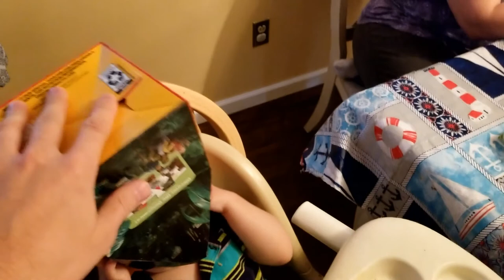1,247 - Lachlan Bits 3 (Hanging out with his Bros)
Lachlan is the youngest of 4 brothers, and here he is hanging out with them in a collection of short vids. First Ethan makes him laugh by what else, screaming at him. Then he tries to get a blanket from Gavin. And then, the bros use a McDonald's Happy Meal boxes as hats. Finally, his focus is taken by Elmo, with Ethan once again screaming. LoL ...